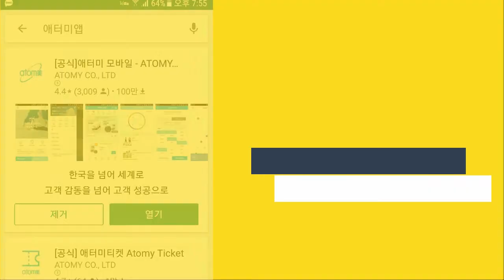터마신 MSM ~~이 제품을 구입하려면~30대 여성이 가입하는 몰~~당신의 관절과 연골을지키는~소통박스